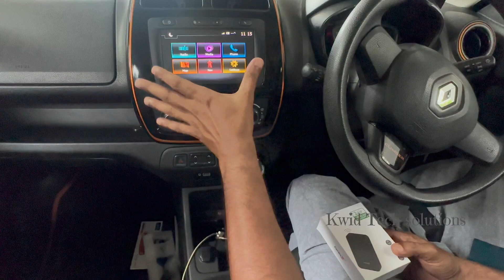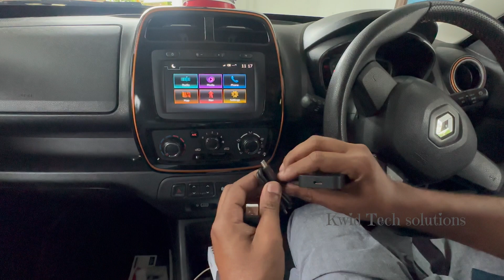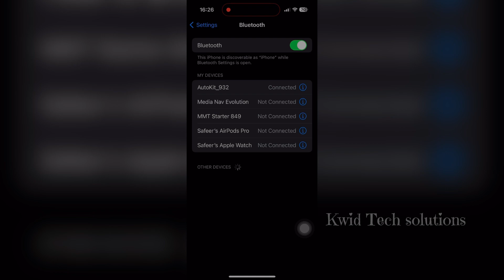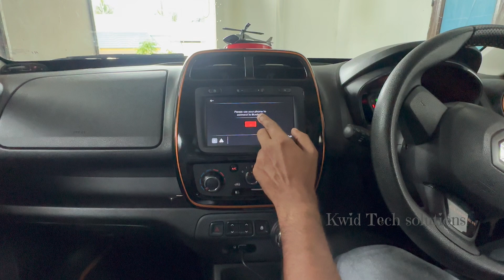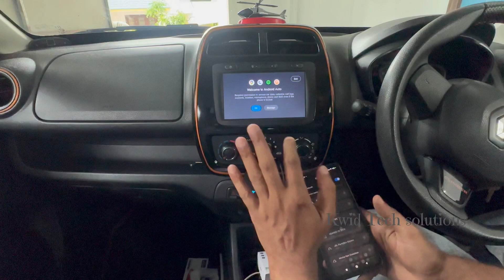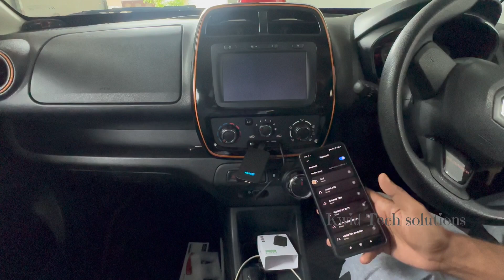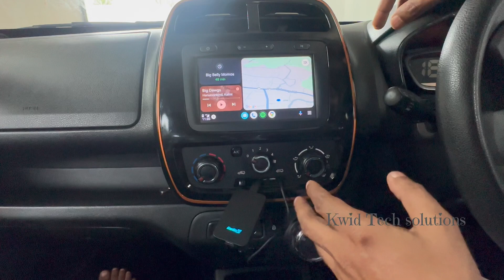android auto & car play Wired to wireless 🛜 CarlinKit 5.0 2Air Adapter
Purchasing link